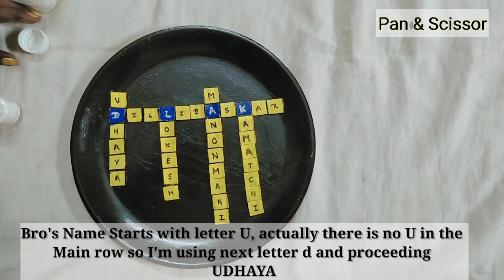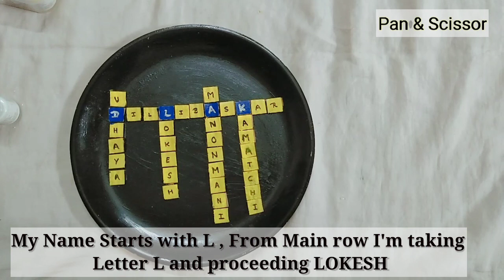Wall Hanging | Plate Wall Decor | Plate Painting | DIY Wall Art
Crossword Puzzle Wall Hanging :
Basically crossword Puzzle is an interesting one. In olden days we used to Solve these puzzles in newspapers and in weekly Articles . Recently we have many  apps to play these puzzles .

OUR PREVIOUS VIDEOS :
Hut Making :